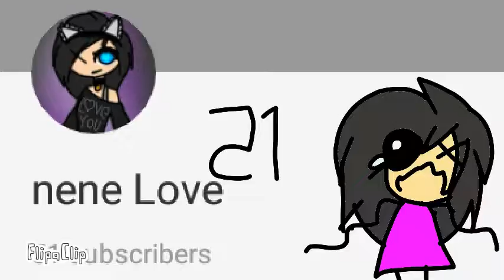51 subscribers I'm crying now 😂😂